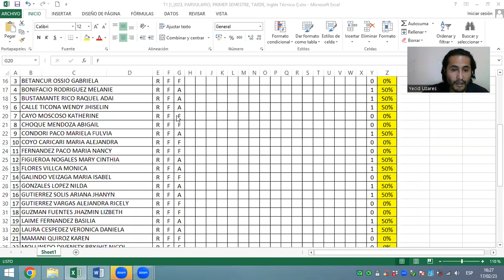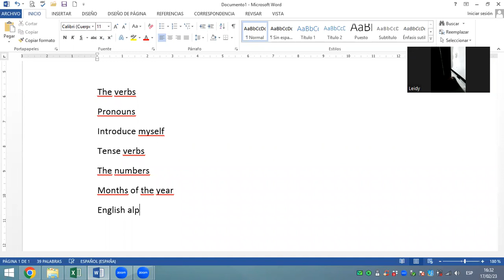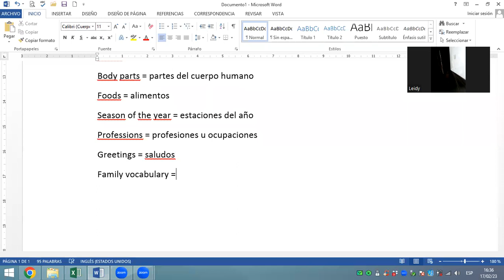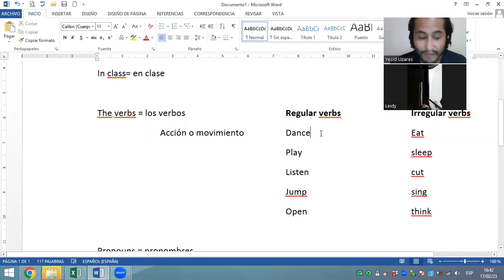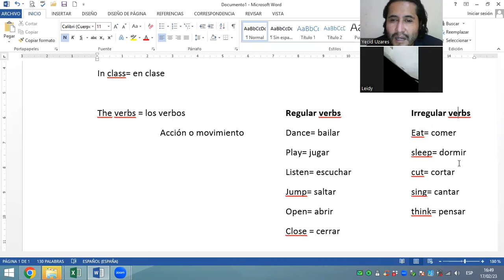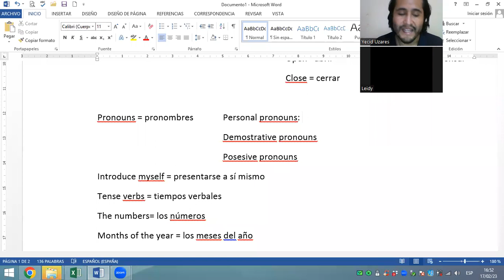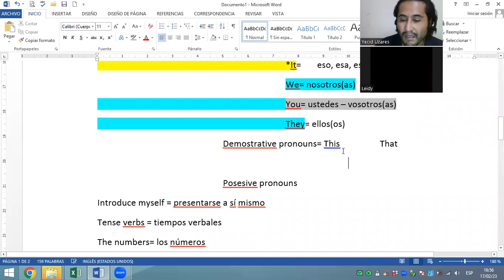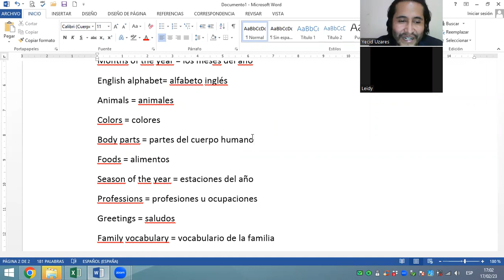Second class English I T1 Parvu 2nd part